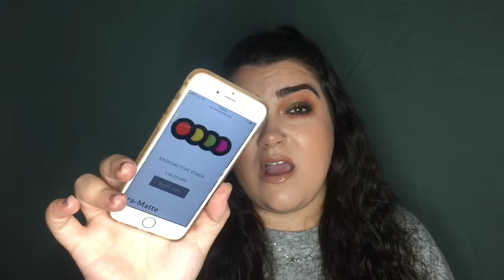10 MAKEUP BRANDS I’VE NEVER TRIED & WHY 🤔